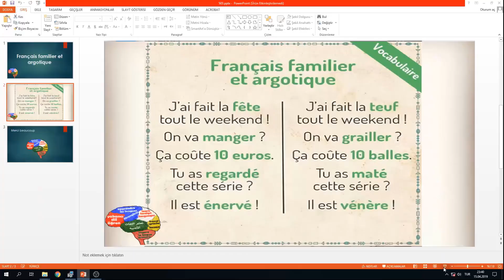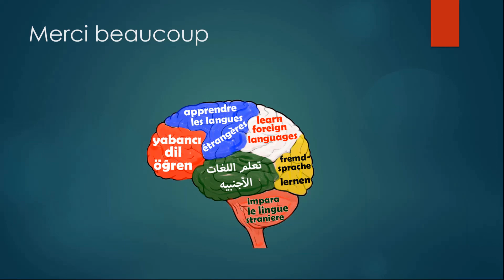كلمات إذا استخدمتها تدل على أنك تتكلم الفرنسيه بطلاقه 3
كلمات إذا استخدمتها تدل على أنك تتكلم الفرنسيه بطلاقه